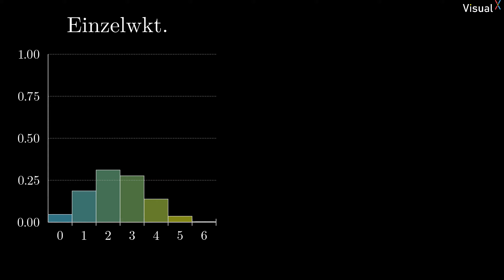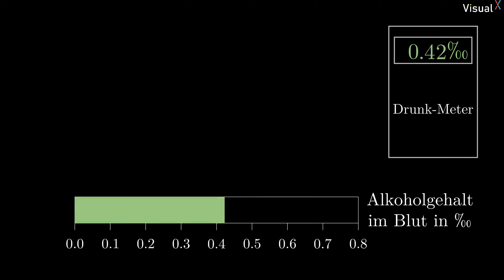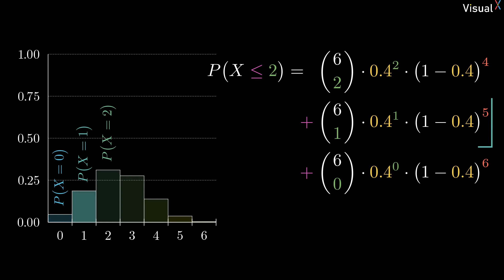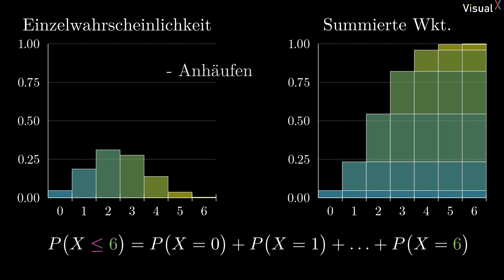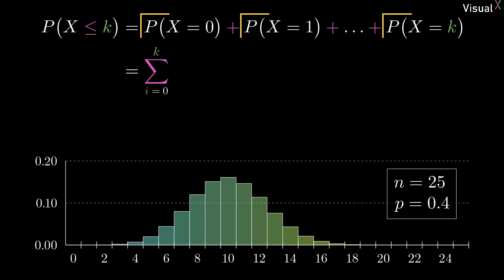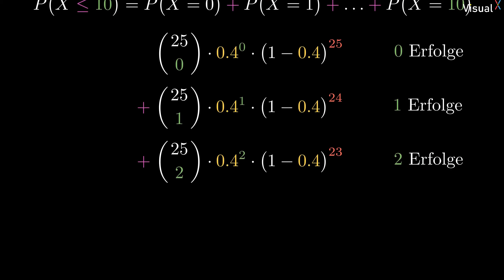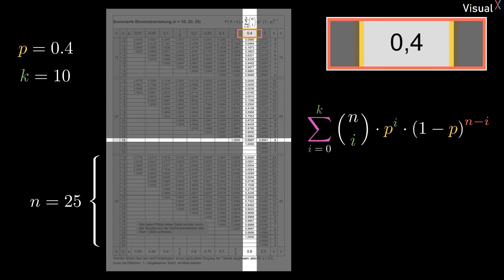Kumulierte Wahrscheinlichkeit | # 07 Binomialverteilung | Visual X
Die kumulierte Wahrscheinlichkeit musst du mit einem keyword verknüpfen - HÖCHSTENS. Während man mit der "normalen" Bernoulli-Formel bspw. die Wahrscheinlichkeit für genau 3 Erfolge berechnet, liefert dir die kumulierte Wahrscheinlichkeit jene für HÖCHSTENS 3 Erfolge. Was dieses höchstens denn nun genau bedeutet und wie man die kumulierte Wahrscheinlichkeit prinzipiell ausrechnet, das zeige ich dir in diesem Video.

00:00 Intro
00:35 Alkohol am Steuer
02:17 Höchstens 2 gelbe Kugeln
03:01 Aufsummieren von Wkt.
03:47 Kumulierte Wahrscheinlichkeit
06:12 Ausblick nächstes Video
07:02 Outro